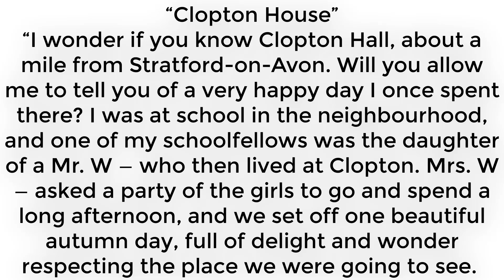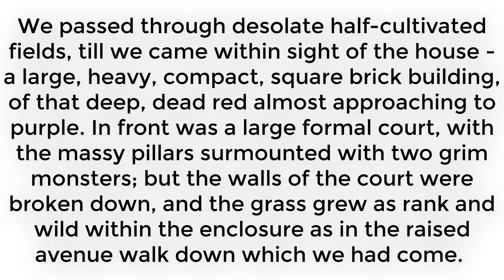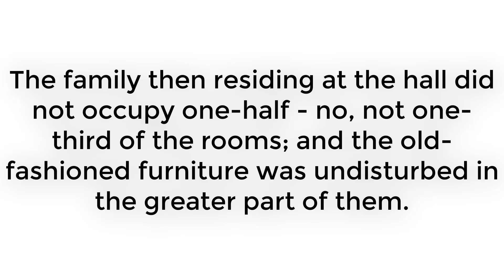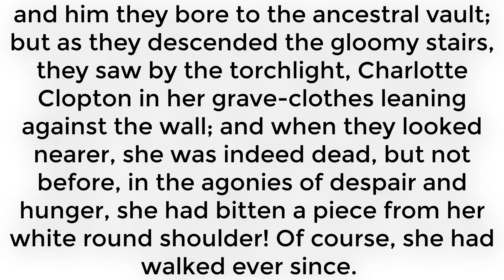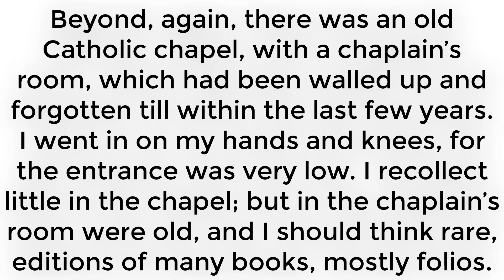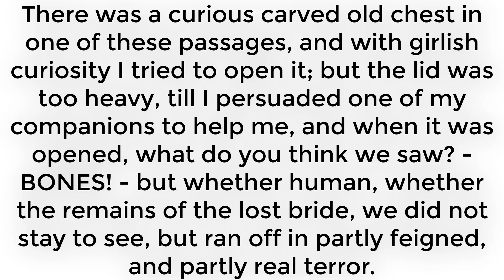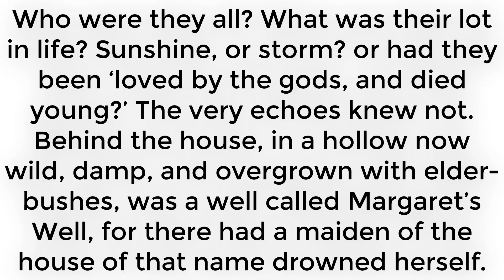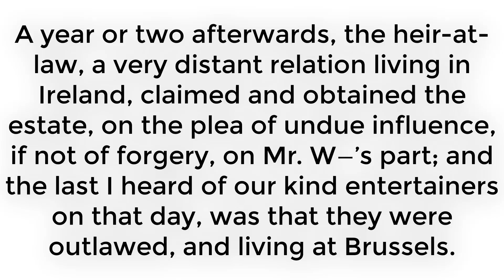english short stories - easy english listening practice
Learn real English with video lessons. Online teachers and companies design the best videos to teach you English: grammar, vocabulary, usage, situations and much more.

Listening is an important part of communication.

If you do not understand what the other person is saying, then you will not know how to respond.

This video was created to give you daily practice on listening.

Listening is a natural way to learn a language.

We offer a very easy way  to learn English

 Just Listen. Enjoy!